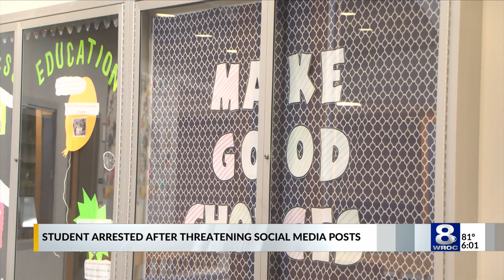Gananda student arrested after threatening social media post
A 17-year-old student from Gananda High School was arrested after posing in a post on social media with what appeared to be an assault rifle Wednesday, New York State Police Officials announced Thursday.